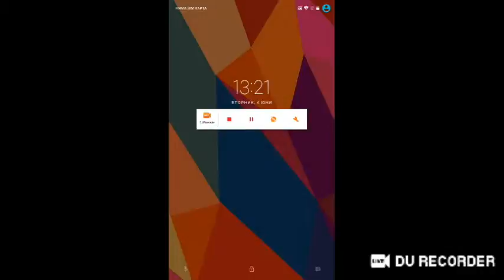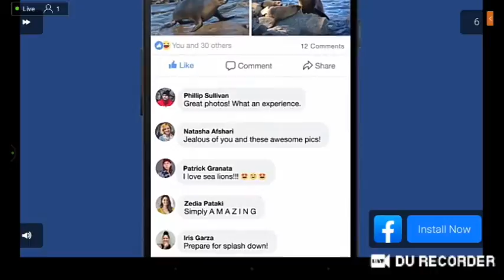комедия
comedy
haha